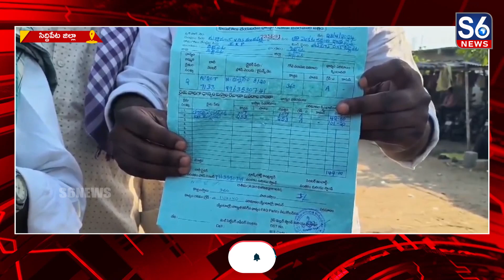రైతులకు అండగా నిలిచిన మీడియా